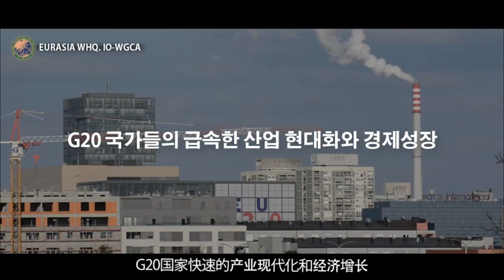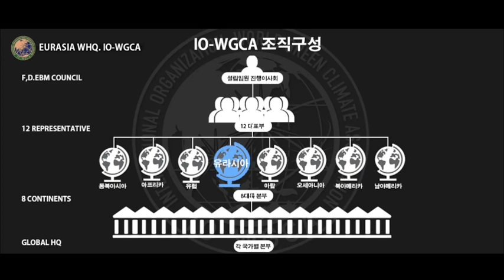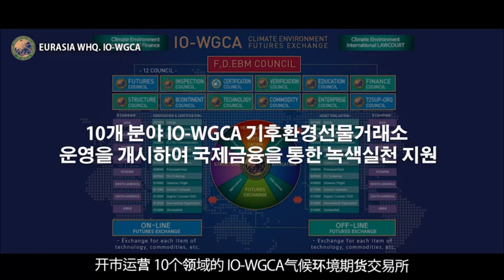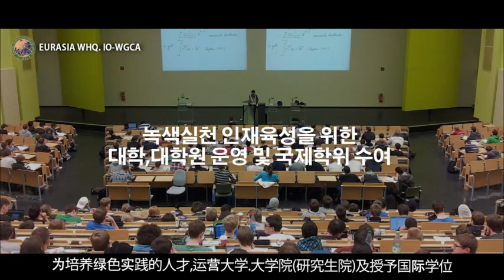국제기구 세계녹색기후기구/INGO-WORLD GREEN CLIMATE ASSOCIATION